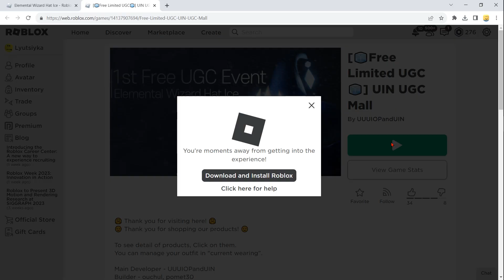Шляпа Волшебника - когда можно получить бесплатную лимитку в роблокс ивент на вещи в роблоксе 2023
✅ Не пропустите новую бесплатную лимитку в роблоксе в новый роблокс ивент 2023 года !